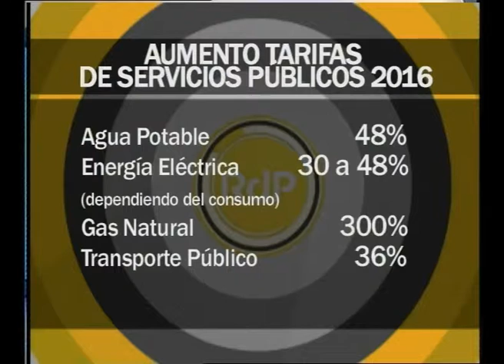RUBEN GIUSTINIANI HECTOR POLINO LEANDRO DESPOUY RDP 18 05